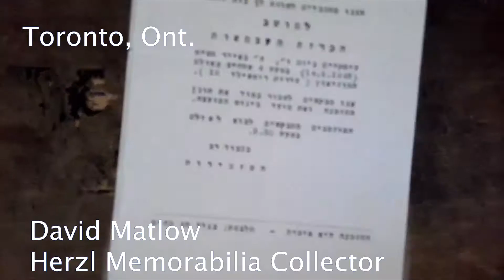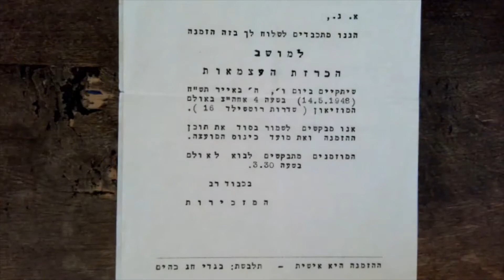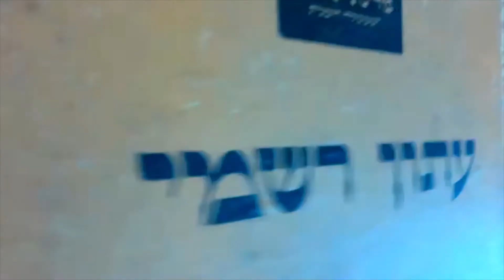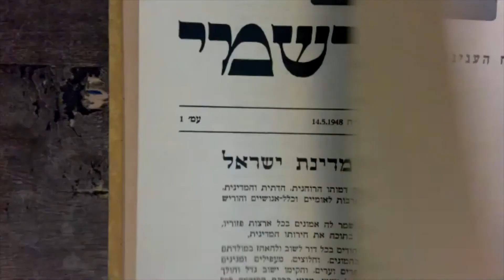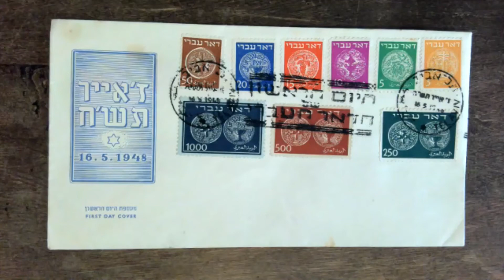How Israel was Founded: An Interview with Collector David Matlow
Seventy-three years ago, on May 14, 1948, Israel's founders held a secret ceremony to declare independence. The event was held in the basement of a Tel-Aviv building with just a few invited guests, and came as surrounding Arab nations began attacking the country.

Canadian historian David Matlow, the owner of the largest collection of Herzl memorablia in the world, joins Ellin Bessner, host of The CJN Daily podcast, to discuss his treasure trove. He explains how three precious artifacts from his collection show how Israel's founders faced a similar frightening situation to what Israel is facing today in its conflict with Gaza.

* View Matlow's Herzl collection at herzlcollection.com